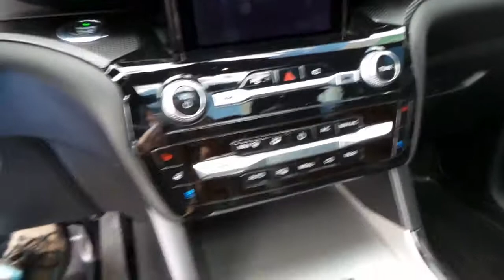Tucarro Mercado Libre Ford Explorer St 2021